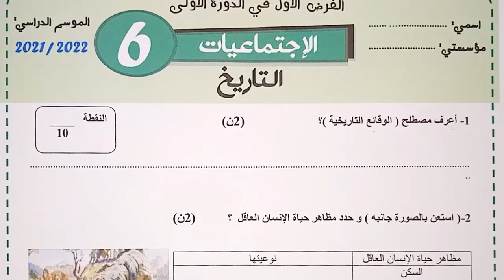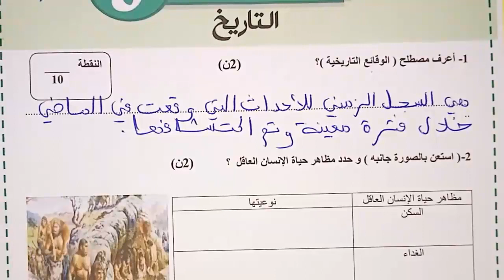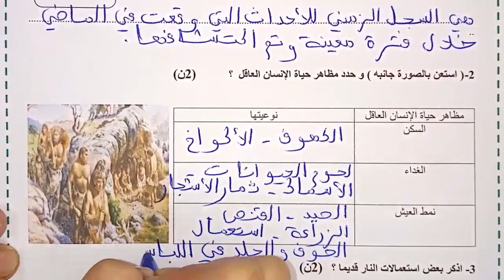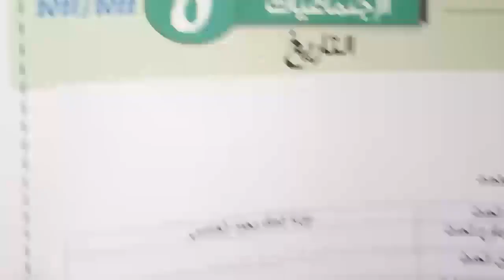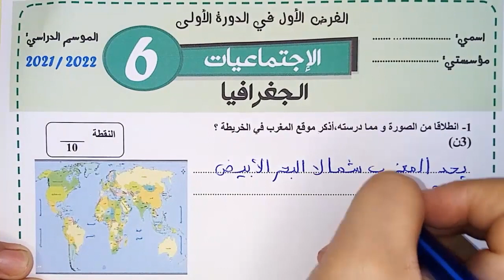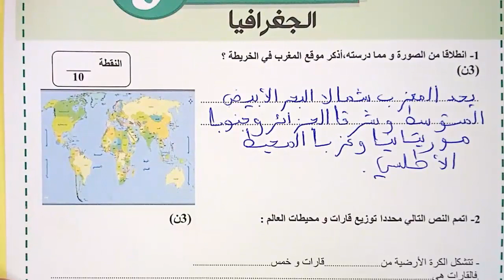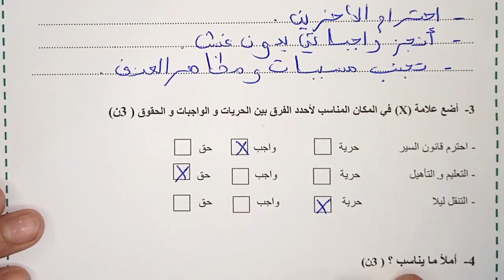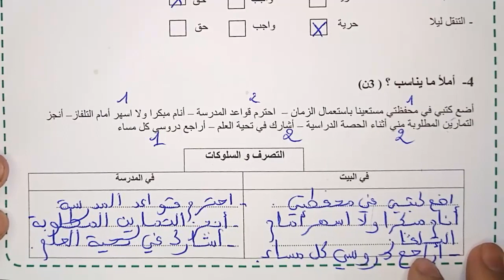فروض المرحلة الأولى 2021-2022 المستوى السادس الفرض الأول الدورة الأولى فرض الإجتماعيات نمودج 5 شامل